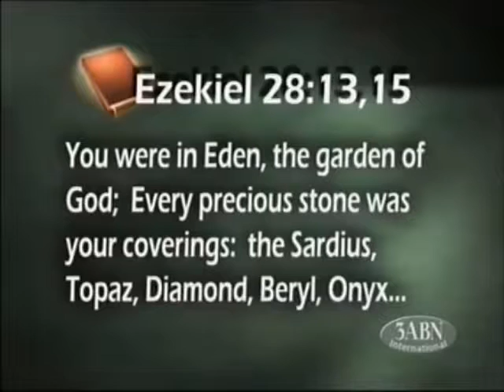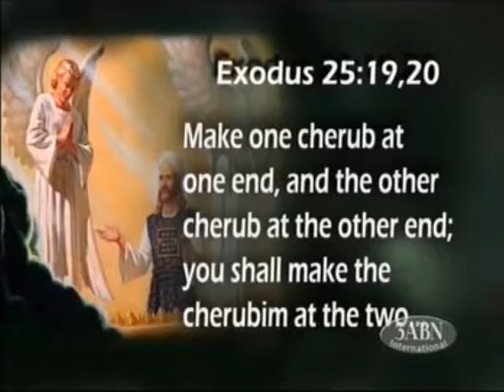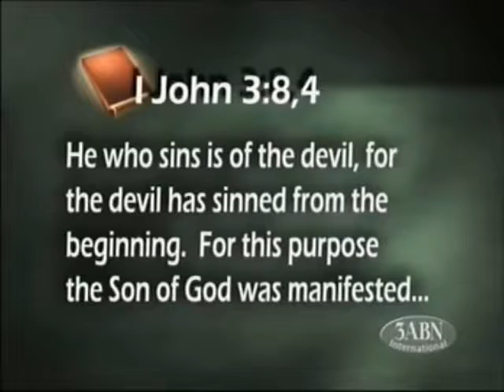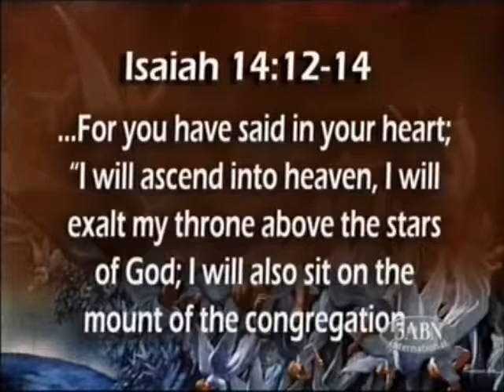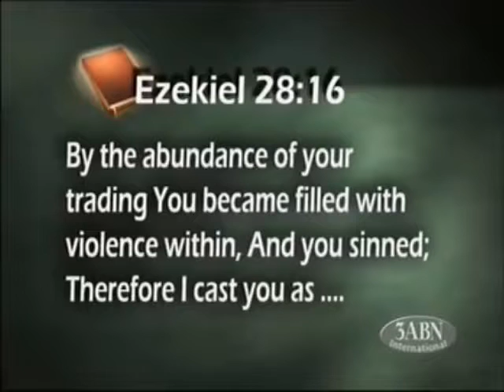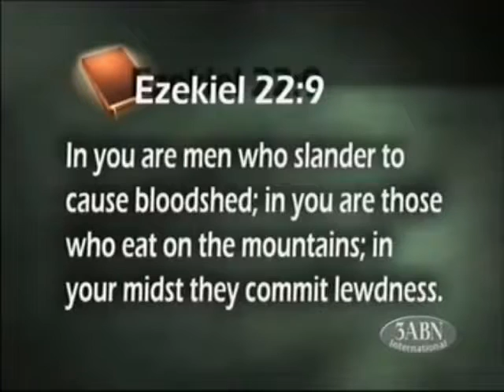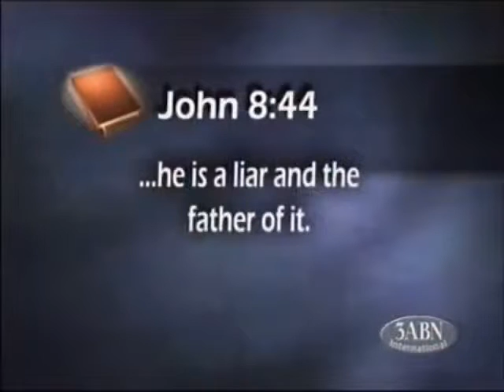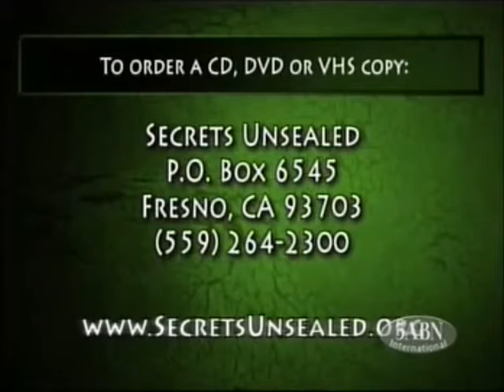6 Decoding the Paradox of Good and Evil Cracking The Genesis Code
Pastor Stephen Bohr gives a splendid 52 part presentation with this series called Cracking the Genesis Code. God has truly blessed us with the ministry of Pastor Bohr and Secrets Unsealed and any person who is open to the concept of God and creation is well advised to watch this presentation as well as many of the other works to be found at the secrets unsealed web and YouTube channel
Any new Christians will be set on the right path to correct doctrinal interpretations as Pastor Bohr is better at evidencing these doctrines for the true followers of Christ than anyone that I have found. For this reason also I highly recommend this series for those Christians who truly seek to confirm existing beliefs, or to those Christians who wish to better understand and direct their ideas of doctrine in these last days.